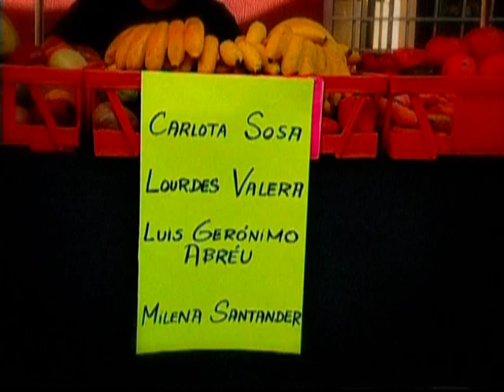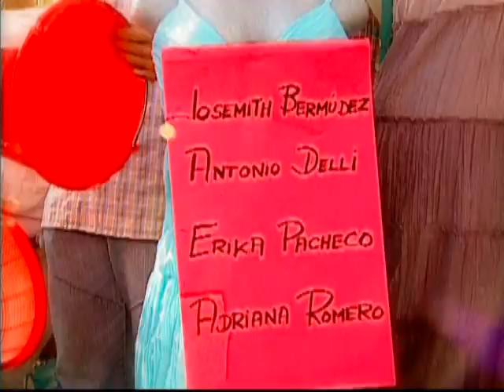Ciudad Bendita Eps 134 Parte 1